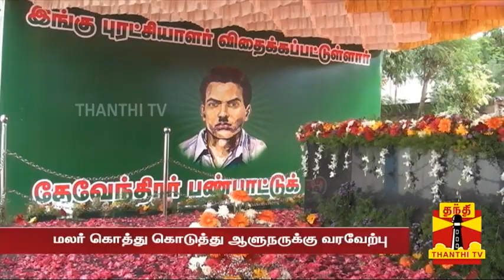இமானுவேல் சேகரன் நினைவிடத்தில் ஆளுநர் மரியாதை ஆர்.என். ரவி மரியாதை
எட்டிவயல் கிராமத்தில் உள்ள இயற்கை விவசாய பண்ணையை பார்வையிட்ட பின்னர், பரமக்குடியில் உள்ள இமானுவேல் சேகரன் நினைவிடத்தில், மலர்வளையம் வைத்து அஞ்சலி செலுத்தினார். முன்னதாக, தேவேந்திர பண்பாட்டுக் கழகம் சார்பில், ஆளுநருக்கு பூரண கும்ப மரியாதை செய்து, மலர் கொத்து கொடுத்து வரவேற்பு அளிக்கப்பட்டது. தொடர்ந்து, இமானுவேல் சேகரனுக்கு சிலை அமைக்க வேண்டும், மணிமண்டபம் கட்ட வேண்டும், அவரது பிறந்த நாளை அரசு விழாவாக அறிவிக்க வேண்டும் உள்ளிட்ட கோரிக்கைகள் அடங்கிய மனுவை ஆளுநர் ரவியிடம் இமானுவேல் சேகரன் குடும்பத்தினர் வழங்கினர்.